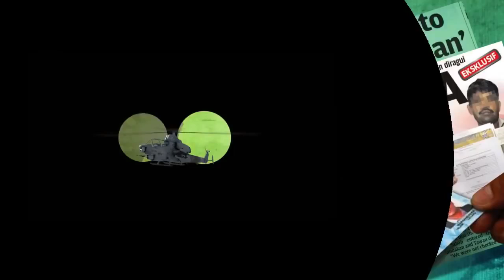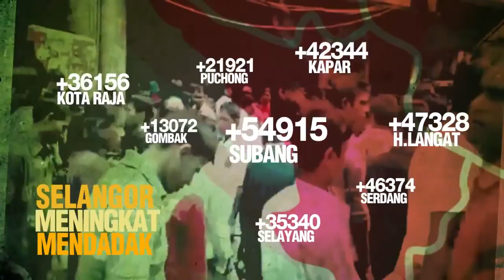Projek IC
Projek IC mengancam bukan sahaja negeri Sabah malahan seluruh negara. Mungkinkah ia sudahpun dimulakan di Semenanjung untuk menawan balik Selangor, Kedah, Pulau Pinang dan Kelantan? Jangan biarkan mereka tentukan masa hadapan kita. Ubah! Sumber Jom like page TV PRU13!